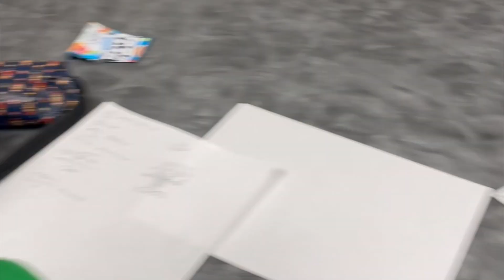Bro Aditiya isn't hot! Also Aditiya:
real edit
permission taken to upload